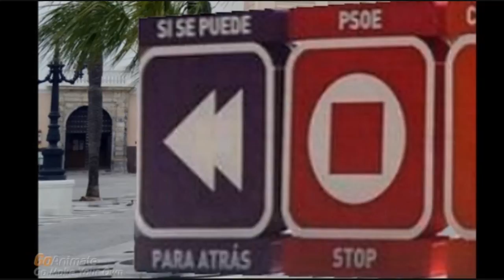Sobre "La paralización de la ciudad" (10/08/2015